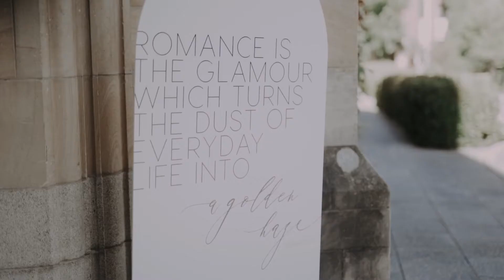SHOW LOVE E008 | Finding Your Look ft. The Auburn Hour Film Co.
🎥🎤SHOW LOVE - EPISODE EIGHT! 🎤🎥
Finding Your Look ft. Natalie Hind - The Auburn Hour Film Co.

I've been in awe of Natalie's films for so long now, they just look so damn beautiful! Not only that, they are instantly recognisable as hers. So I wanted to chat to her about how exactly she found her unique visual style, how she keeps it consistent! and how we can all be more bold when tweaking and colouring our own footage into something entirely our own.